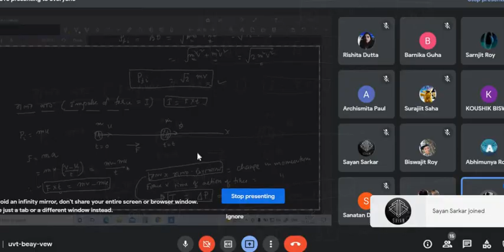newtons law1st part